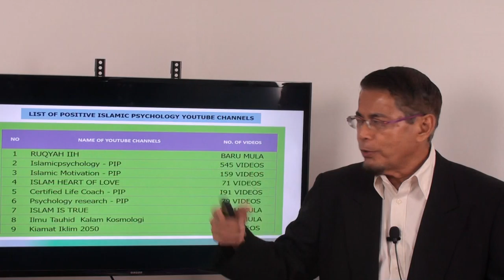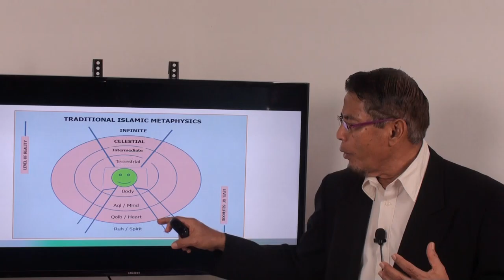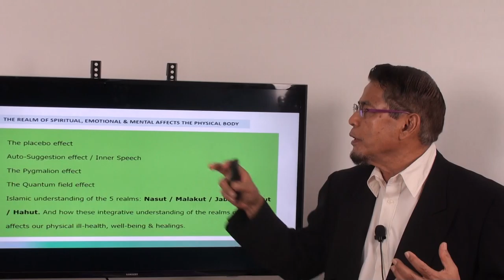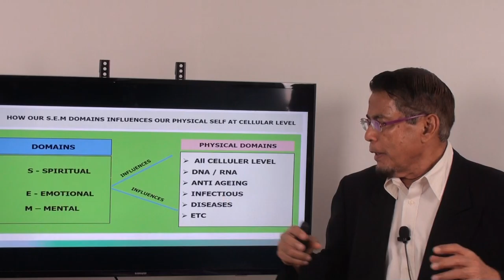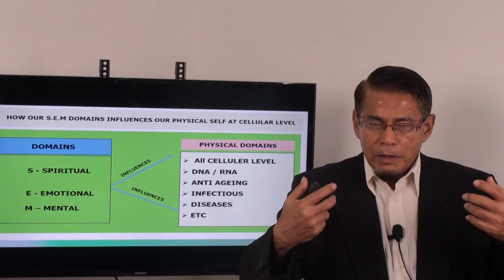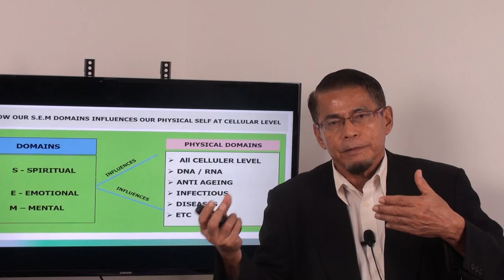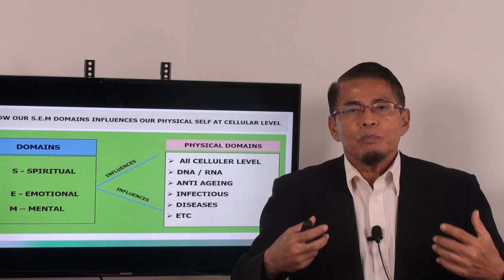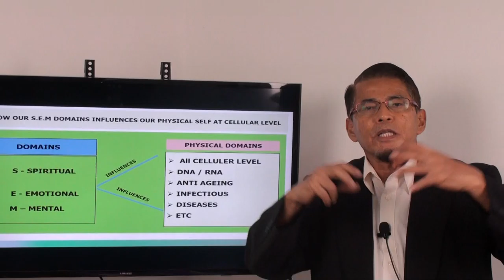Video 86: PIP Research: How Our S.E.M Domains Influence Our Physical Self @ Cellular Level